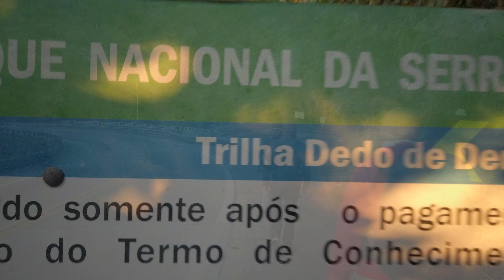Polegar do Dedo de Deus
O Polegar é o mais perto que se consegue chegar do Dedo de Deus se ainda não escala confortável um 4º grau.

É sempre uma Aventura alucinante e foi uma das do nosso final de semana.

Mais um dia de boas vibrações e aventura!